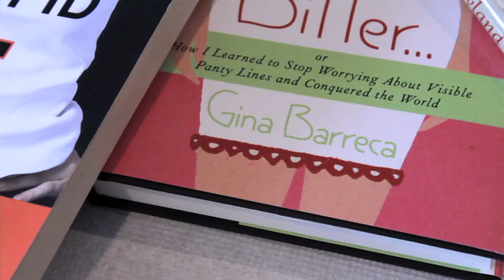Non-Profit Video: Employment Transition Group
J.E.T.S. is a free employment transition service provided by Jewish Family Services of Greater Hartford. This program is designed to help people network and connect with employers and get advice on finding a job. Ajar Communications filmed at several locations in West Hartford capturing B-roll of a typical group meeting as well as relevant interview material.